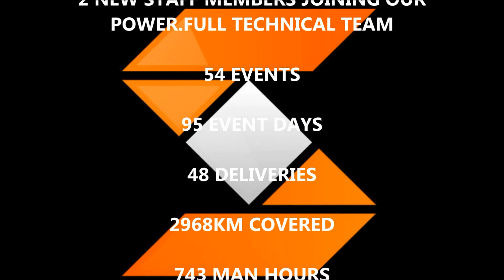Sight & Sound AV: Highlights Video August 2014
Enjoy our latest highlights video for August.
Some of the shows we supported were Product Launches, Conferences, Massive outdoor events, Photo shoots and our latest Car-eoke talents.